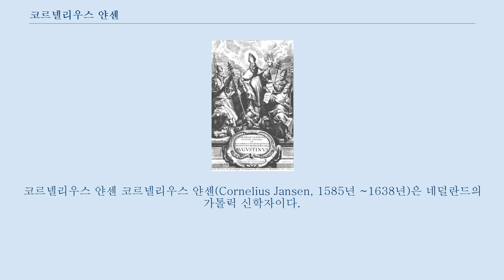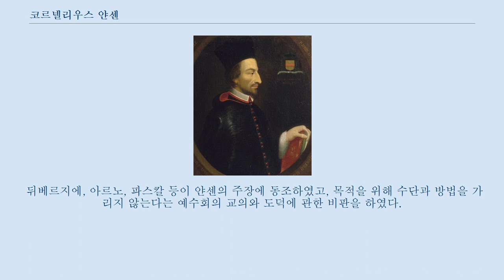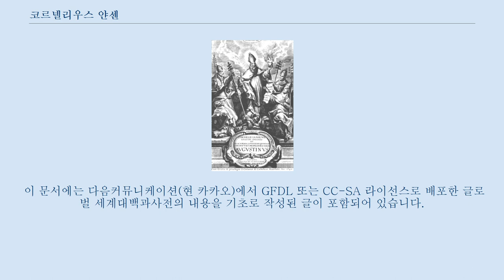코르넬리우스 얀센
코르넬리우스 얀센 코르넬리우스 얀센(Cornelius Jansen, 1585년 ~1638년)은 네덜란드의 가톨릭 신학자이다.
 네덜란드에서 태어나 루뱅 대학에서 수학하고, 파리로 이주하여 신학을 연구했으며, 대학 개혁 시대의 가톨릭 비판에 뜻을 두었다.
 후에 루뱅 대학 교수가 되어 거작 「아우구스티누스」를 저술했고, 신의 은혜의 절대성을 강조하여 가톨릭 교회 내에 큰 파문을 불러일으켰다.
 프랑스 가톨릭교회의 얀세니즘은 그의 사상으로부터 유래했다.
 1640년 출판된 코르넬리우스 얀센의 「아우구스티누스」의 표지 1640. 그가 흑사병에 걸려 죽은 후 1641년 초 「아우구스티누스」가 파리 대학 신학부의 승인을 받아 출판되자 파리에서 예수회는 그에 대한 공격을 개시했다.
 1641년 6월 20일 리슐리외 추기경의 측근으로 구성된 소르본의 위원회는 「아우구스티누스」가 '매우 해로운 저작'임을 선언했다.
1642년 3월 교황청은 예수회의 압력에 못이겨 「아우구스티누스」를 금서로 단정하는 대칙서인 〈인 에미넨티〉를 공포하게 된다.
 얀센주의라는 용어가 처음 등장 한 것은 바로 이 대칙서에서이다.
 하지만 대칙서가 「아우구스티누스」를 금서로 단죄한 이유는 단지 은총론에 대한 함구령을 어겼기 때문임을 지적했을뿐 「아우구스티누스」의 내용이나 은총론에 대해 침묵했다.
 이 때문에 양측의 불만과 갈등을 부채질하게 되었다.
 얀센의 「아우구스티누스」가 예수회에 의해 이단으로 공격받은 후에도 생시랑의 수도원장인 드 오란은 포르루아얄 수녀원에서 수녀들에게 얀센의 교리를 가르쳤다.
 포르루아얄 수녀원은 자신들에게 유리한 교황의 결정을 받아낸 뒤 그것을 강요하려고 한 예수회에 대항하는 저항의 중심지가 되었다.
 그 때부터 예수회의 제수이트들과 스스로 아우구스티누스주의자라고 부른 '무시외 드 생시랑'(뒤베르지에 드 오란)의 제자인 앙투안 아르노사이의 투쟁이 시작되었다.
 뒤베르지에, 아르노, 파스칼 등이 얀센의 주장에 동조하였고, 목적을 위해 수단과 방법을 가리지 않는다는 예수회의 교의와 도덕에 관한 비판을 하였다.
 이 때문에 예수회로부터 공격을 받고 이단으로 지목되는 등 수난을 받았는데 블레즈 파스칼은 이 얀세니즘을 주장한 아르노를 옹호하고 예수회를 비판하기 위해 「시골친구에게 보내는 편지」를 쓴 것으로 유명하다.
 하지만 소르본느대학교의 신학부는 아르노를 이단으로 정죄했다.